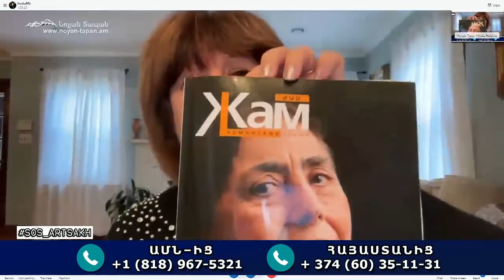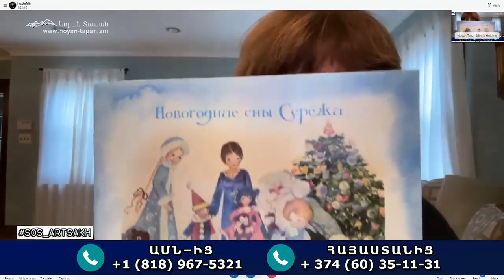88-ой пришел не случайно ни в Сумгаит, ни в Арцах. Это все началось намного раньше - еще в 1960-ые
Ноян Тапан․ “Мягкая сила”. Гость программы - писательница, общественная деятельница, беженка из Баку Ивет Александер․ 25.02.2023

Բաժանորդագրվեք մեզ.